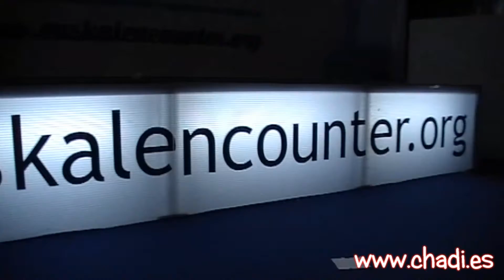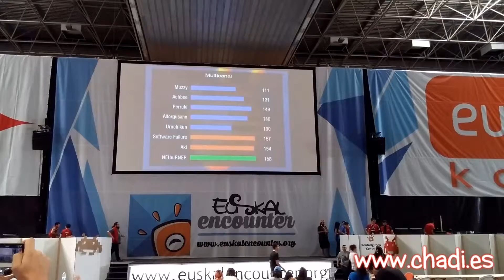Euskal Encounter 23 (2015)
Vídeo resumen sobre la Euskal Encounter 23, celebrada en el BEC de Barakaldo (Vizcaya) durante los días 23, 24, 25 y 26 de Julio de 2015.

Video summary of the Euskal Encounter 23, held in the BEC in Barakaldo (Vizcaya) on days 23, 24, 25 and 26 July 2015.